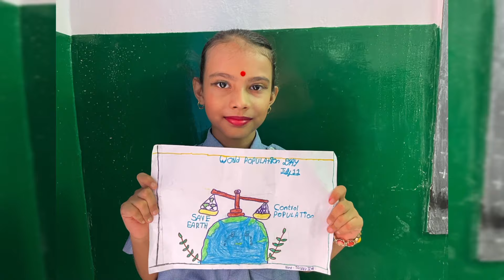World population day speech by class 5th student. (centralpublicschool )